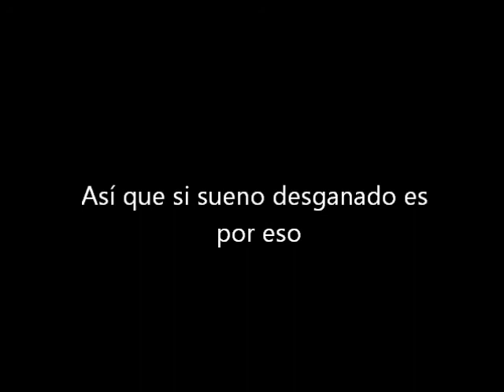Dragon Ball Fierce Fighting 2.0 (6) El lagartobot de la muerte!!!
The music is provide by Audionautix.com. Thanks to Jason Shaw for his great music.

No olviden dar like y favoritos si les gusto